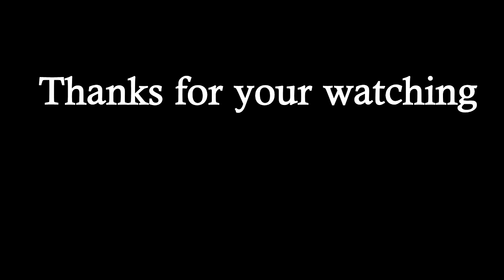Monkey gets the food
RAM: 4G

SSD : 256G

HDD: 1T

សូមអរគុណច្រើន🙏🙏🙏